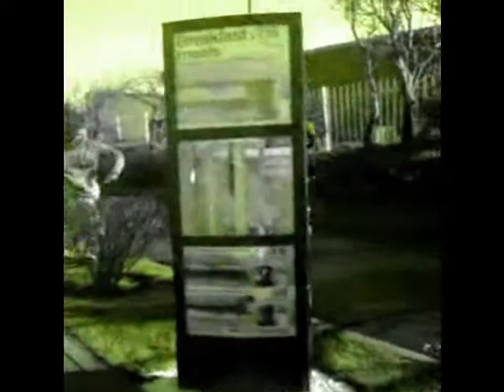truro college raving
A story about the discovery of some 'mythical headphones' which causes the listeners to rave without control.